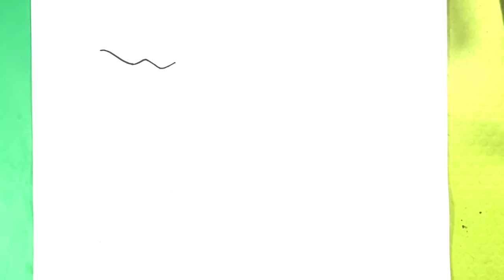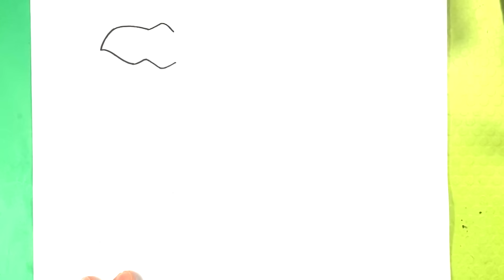GODZILLA + TREX = ? What Is The Outcome?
This is a way to draw a mixture of Godzilla and Trex from Jurassic World. How to Draw  It's a great step-by-step lesson.  i hope you love this.  I love video games.

Cool Links ___________________________________________________

Easy Tips on How to Draw DINOSAURS